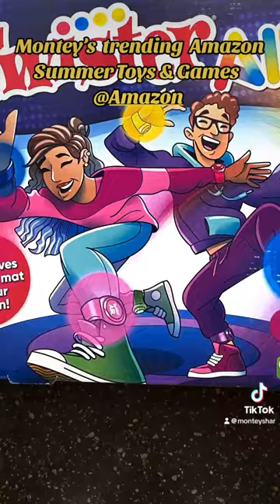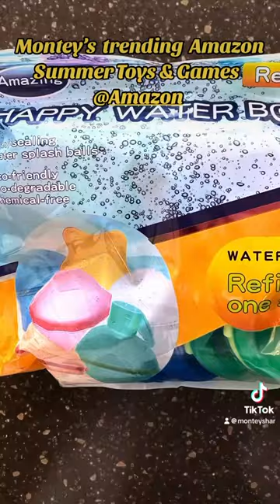MHtv.us trending summer games for family and friends. Let’s get outside. Have some fun